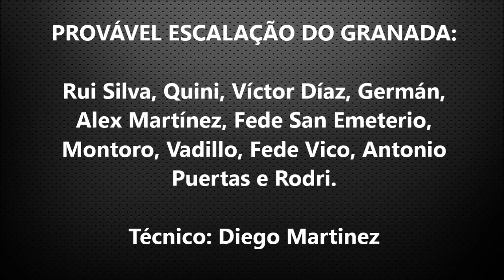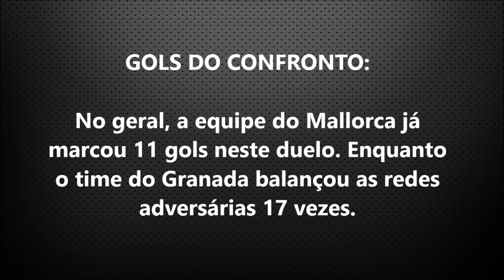COMO ASSISTIR MALLORCA X GRANADA AO VIVO EM HD - CAMPEONATO ESPANHOL DA SEGUNDA DIVISÃO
SAIBA COMO ASSISTIR E TUDO SOBRE A PARTIDA AO VIVO EM HD